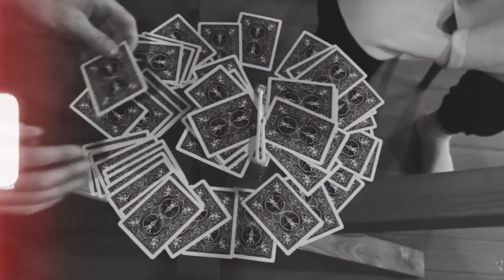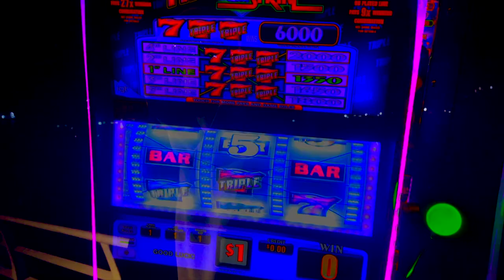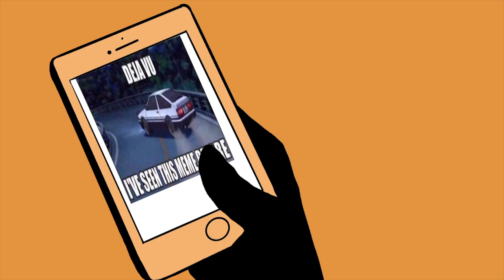Leo - Stevie Boi Jr. (OFFICIAL VISUAL ALBUM)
Stevie Boi Jr. OFFICIAL VISUAL ALBUM by Leo

-CREDITS-

Directed by: Leo
Written/Engineered by : Leo
Co-Directed by : Marie Bonugli
Cinematography by : Jack Macmullin
Edited by : Leo, Jack Macmullin
Styled by : Marie Bonugli
Cartoon Animation by: Sophia Feher
VFX editing by: Jack MacMullin, Brayden Moreno & Trevor Finney
Graphic Design by: Brett Battaglia

-PRODUCERS-

Track #1 - New Era (Intro)
Track #8 - Canyon Call
Prod. Modest Behavior

Track #2 - Morning Routine
Prod. BMTJ

Track #3 - Wishy Washy
Prod. Kenneth English

Track #4 I Been Drinkin
Track #5 - Same Old Sound
Track #6 - Decades
Track #7 - Sleep When I’m Dead
Track #9 - Deja Vu
Prod. Mykal Riley